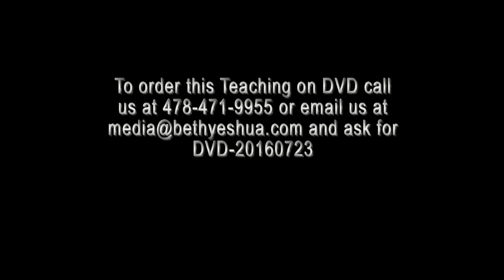Jul 23, 2016 Ten Words- Ten Commandments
Pastor Billy Abney